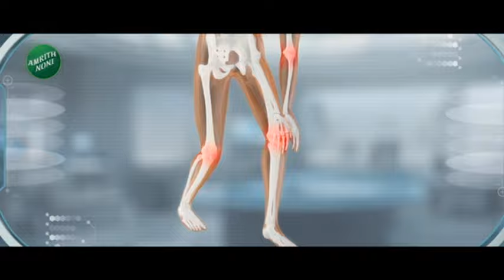Zatpat Fast News | झटपट फास्ट बातम्या | Part - 3 | 31st January 2024 | Zee 24 Taas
5 Minitat 25 Batmya । 5 मिनिटांत 25 बातम्या